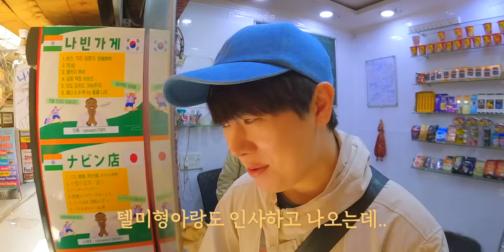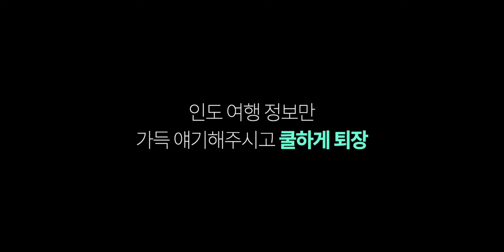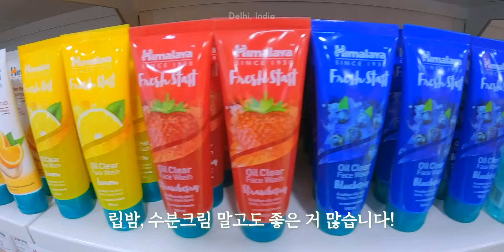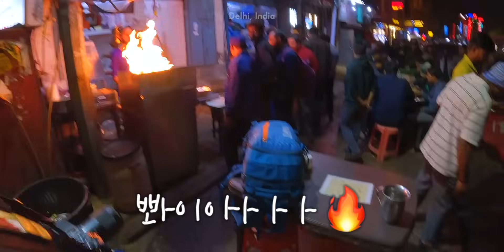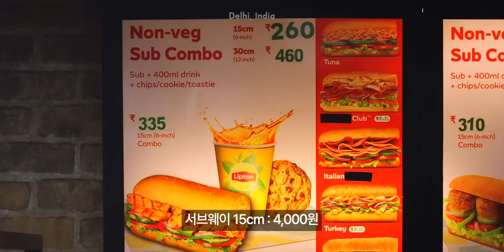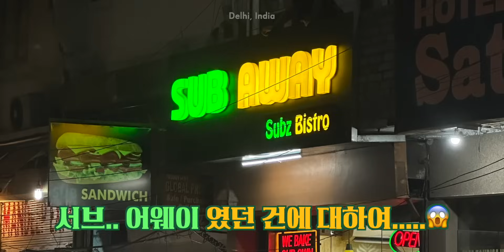🇮🇳EP.2 하루종일 펑펑 돈 쓰면서 쇼핑하고 놀아보쟈!!!!!! 🤑🤑 인도의 물가체험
[장비 정보]
- 액션캠: 고프로10
- 미러리스 카페라: 캐논 EOS M6 Mark2
- 렌즈: EOS EF-M 55-200mm